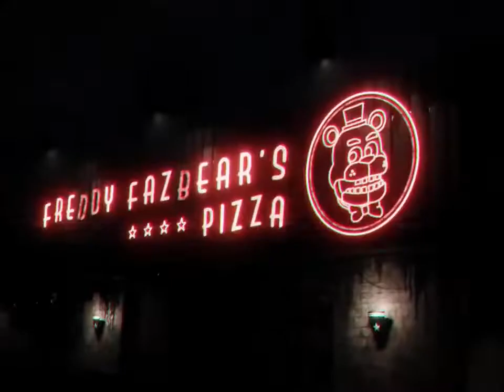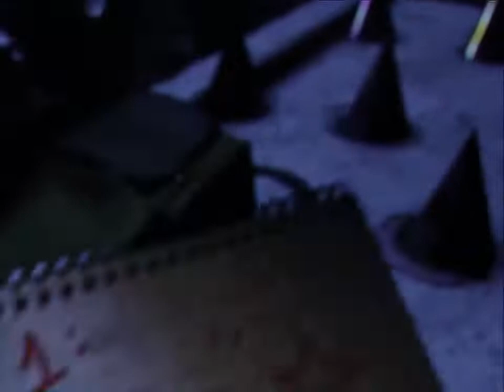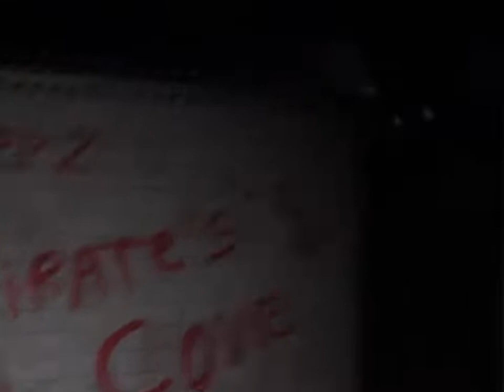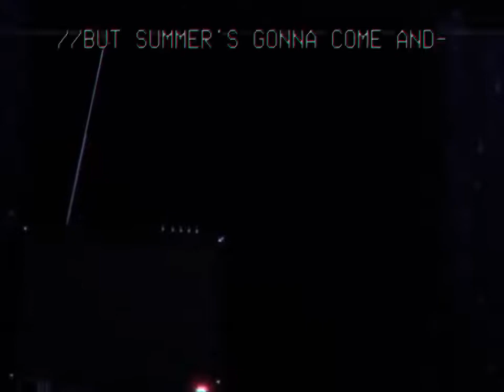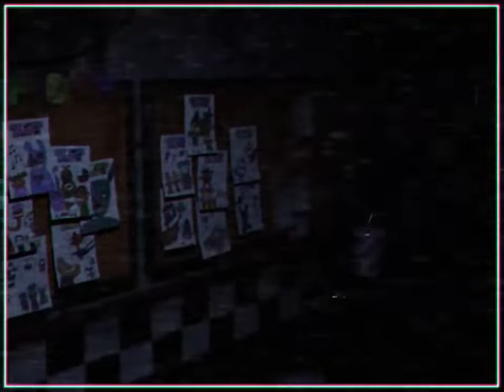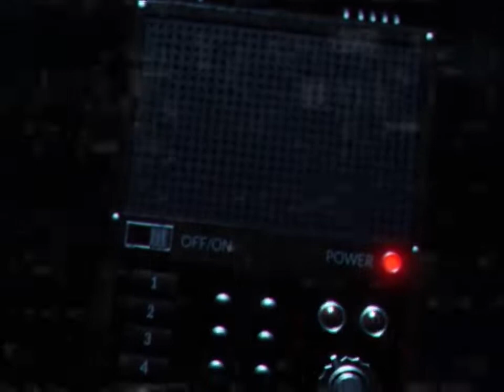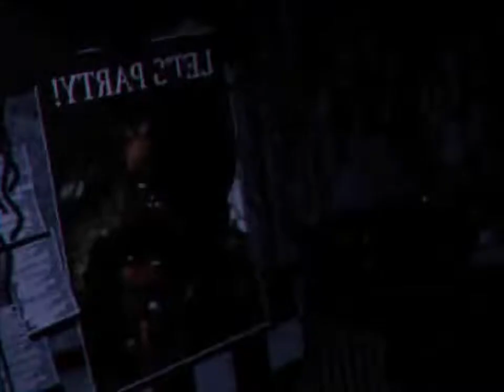FNAF Plus #6 - Breaking + Entering